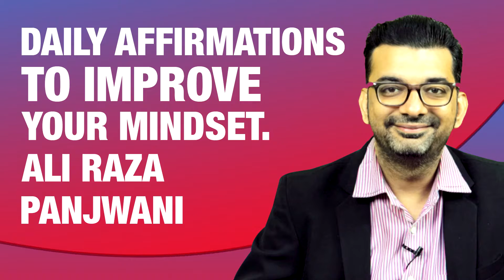Types of Affirmation | اثبات کی قسم | Daily Affirmations To Improve Your Mindset | Ali Raza Panjwani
چاہے آپ کام کی پوری نئی لکیر کو اپنانے کی کوشش کر رہے ہو یا جس میدان میں آپ کیریئر کی سیڑھی بنارہے ہو ، یہ فکر کرنا عام ہے کہ آپ کے پاس اپنی مطلوبہ چیز حاصل کرنے کی صلاحیت نہیں ہے۔ نوکری کے انٹرویو ، پریزنٹیشن ، یا اہم ملاقات سے قبل ان اثبات کی کوشش کریں

Whether you’re trying to pursue a whole new line of work or make your way up the career ladder in the field you’re in, it’s common to worry that you don’t have the skills to get what you want. Try these affirmations before a job interview, presentation, or important meeting